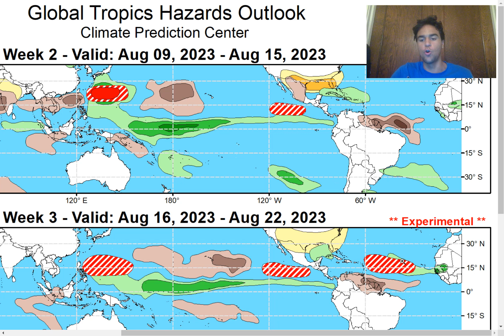Tropical Storm Emily Potential Next Week